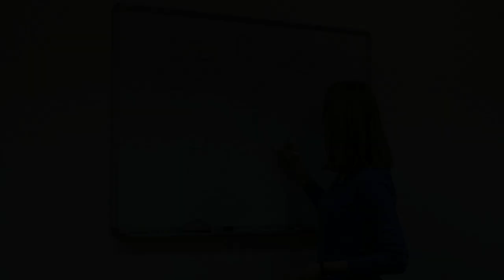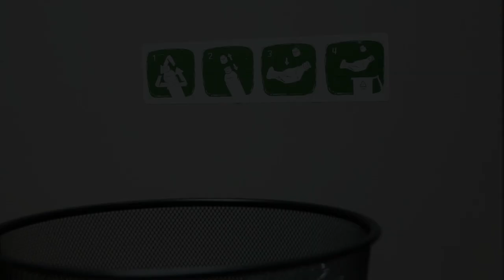Vega IT Sourcing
A short video about our company and the people in it.

We believe that the most fundamental source of knowledge is experience, and that the foundation of our success is made strong by the work of the people that built it.

Vega IT is the leading and most desired outsourcing and custom software development company only because of the ingenious daily additions of our architects and developers.

Every project or contract is understood to be an opportunity for higher education and self-betterment. Providing the perfect solution is not just a job, it is a way of life, and we promise to take the needs of every client personally.